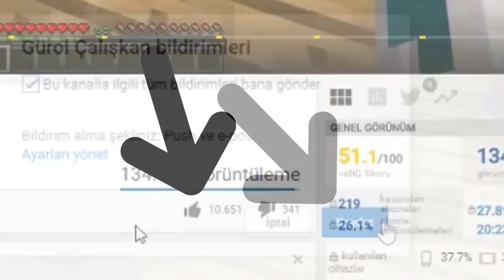VAMPİR BEBEĞİM OLDU! 😍❤️ - Minecraft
❥ Merhaba dostum ben Gürol, bugün yeni Minecraft videosu geldi. ❤️️